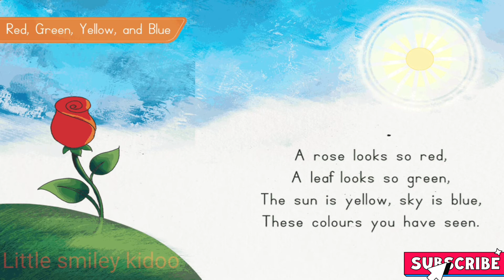Red, Green, Yellow, Blue Rhyme | Red ❤,green💚,yellow💛,blue 💙song